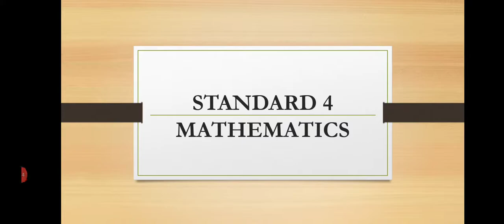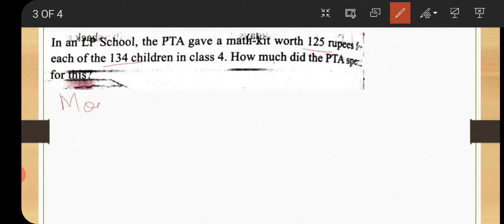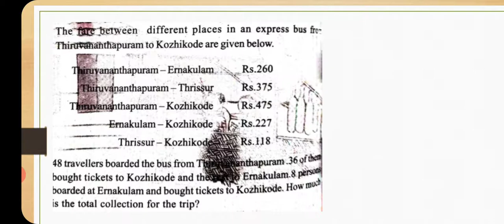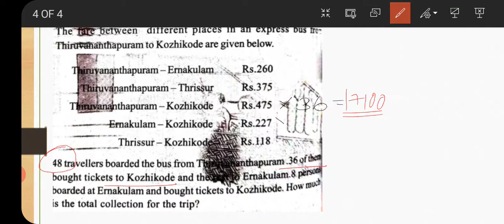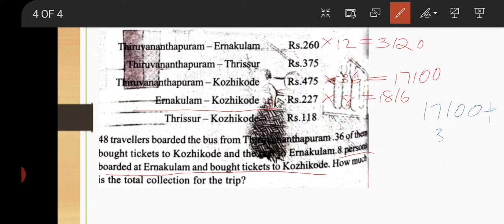ADDING WITHOUT ADDING CHAPTER 6 PART 14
SCERT CLASS 4 MATHEMATICS CHAPTER 6
textbook problems solutions - discussion